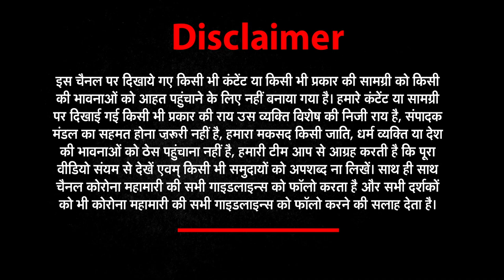Retain TEQIP Faculty: इन शिक्षकों की बात सरकार को सुननी चाहिए ! IIT NIT's | TEQIP III